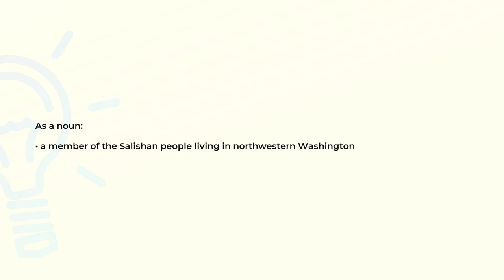What is the meaning of the word CHIMAKUM?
Definition and spelling of the word CHIMAKUM.

(00:00) Intro
(00:07) As a noun
(00:16) Spelling

As a noun (00:07):
• a member of the Salishan people living in northwestern Washington